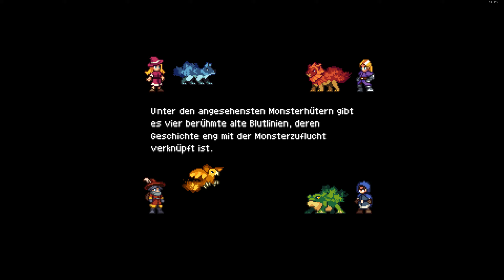#01: Monster Sanctuary - Kampagne - Lets Play - deutsch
Habt Ihr eigentlich Pokemon gespielt? Ja? Ich leider nicht und daher hab ich einiges nachzuholen. Am besten geht das wohl mit diesem kleinen Spiel, was ein Hybrid zwischen rundenbasiertem Kampf und Monsteraufzucht darstellt. Man und es flasht mich und ich bin addicted, um mal ein paar Anglizismen reinzudroppen! :D
Viel Spaß mit diesem kleinen Projekt!

Was Steam sagt:
Monsterzähmung trifft auf Metroidvania. Sammle, trainiere und bekämpfe Monster in einer traumhaften Sidescroller-Pixelwelt.